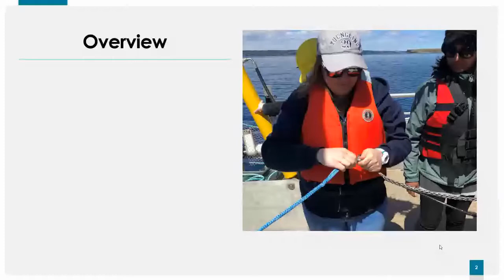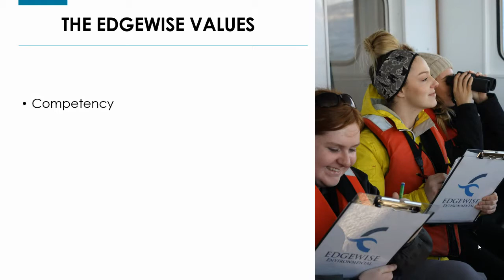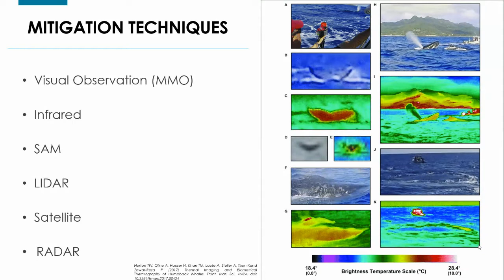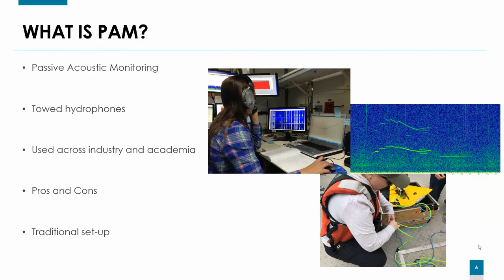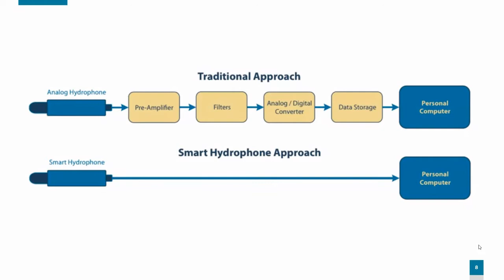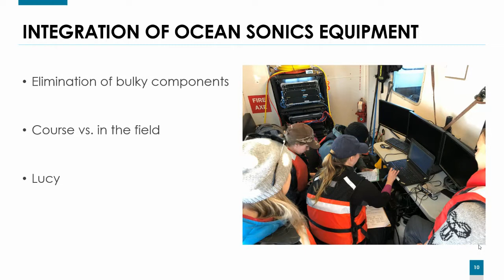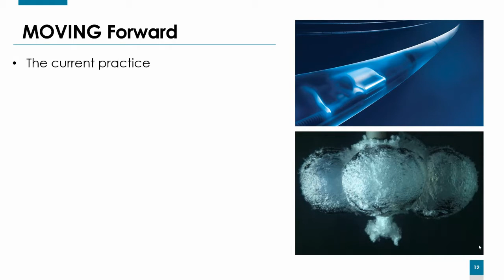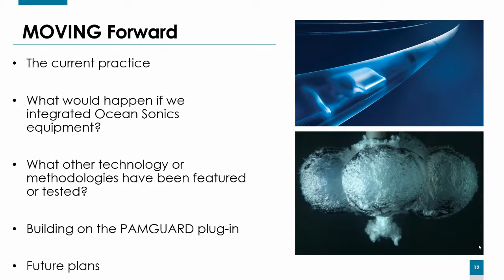PAM and Mitigation Techniques with Ashley Noseworthy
Ocean Sonics is joined by CEO and founder of Edgewise Environmental to discuss passive acoustic monitoring and mitigation techniques